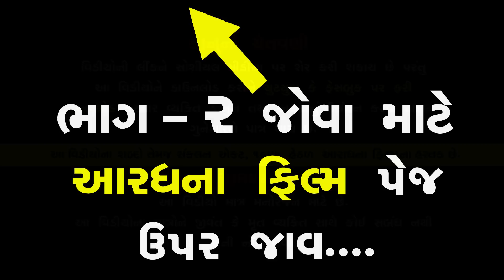પતિ પરમેશ્વર ભાગ 1 of 4 || Pati Parmeshvar Part 01 || Family Drama Full Movies - Gujarati Short Film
પતિ પરમેશ્વર ભાગ 1 of 4 || Pati Parmeshvar Part 01 || The Best Family Drama Full Movies || The Best Gujarati Short Film

Artists (કલાકાર) :
વૃતિ ઠક્કર
સુષ્માબેન જાદવ
આદિત્ય ગોંડલીયા
અશોકભાઇ મકવાણા

Story By :
Savaliya Bharat

Video By :
GG Film

Label : ARADHANA FILM
Copyright : ARADHANA FILM

Director / Producer / Banner / Music Editing
SAVALIYA BHARAT G. / ARADHANA FILM